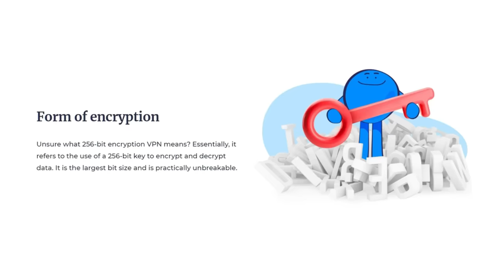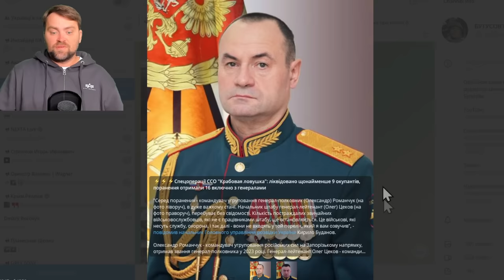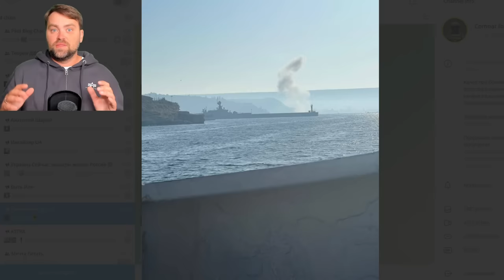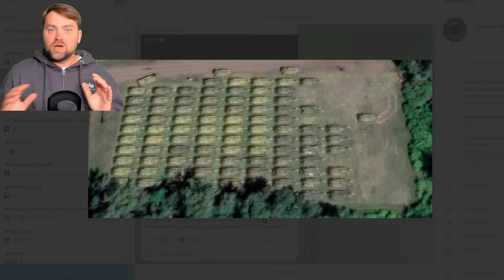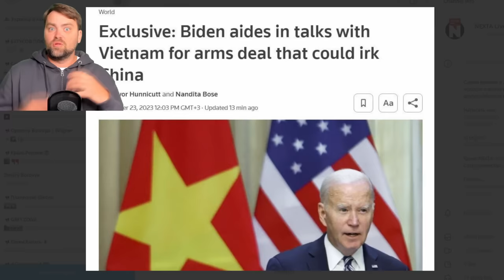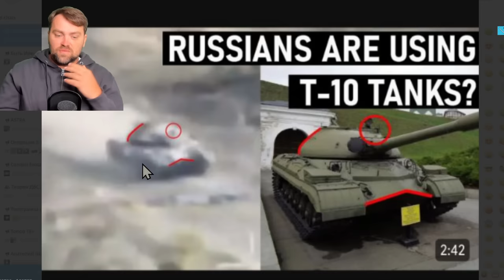Update from Ukraine | Ruzzian Army Failed Attack | Gerasimov responsible | Z-Generals Kaputt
Get this exclusive deal for $1.70/month + 6 months free using my link only